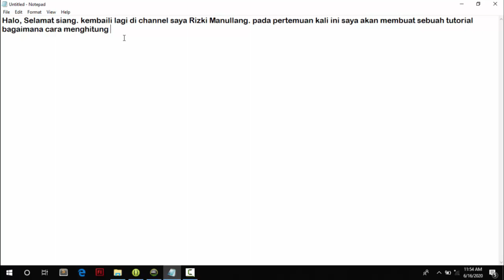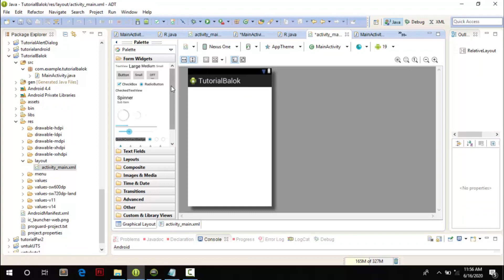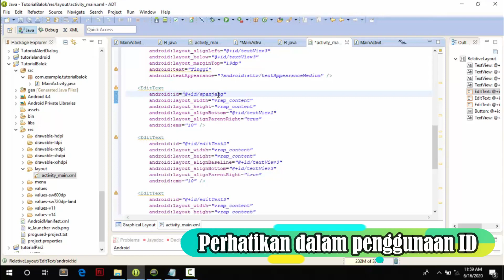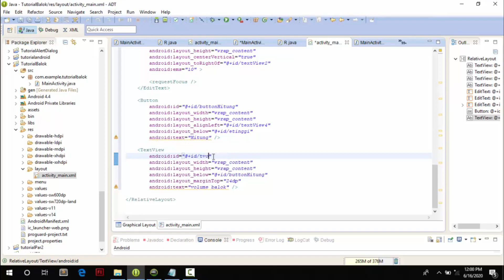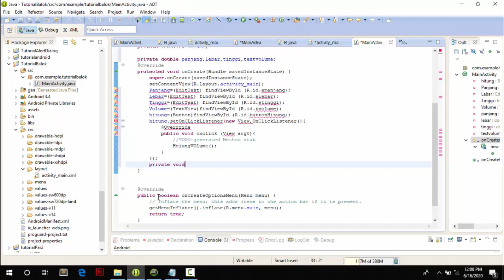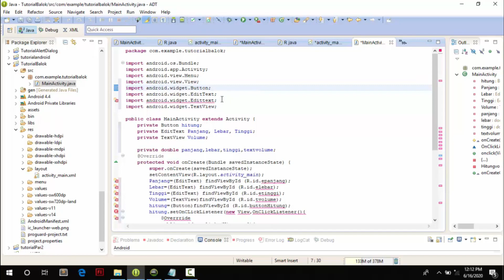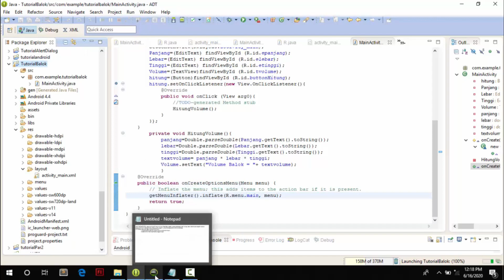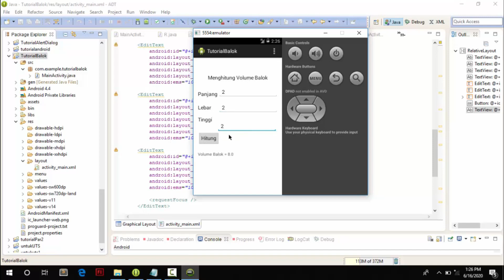Membuat Aplikasi Menghitung Bangun Ruang (Volume Balok) dengan Android Eclipse.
Cara Membuat Aplikasi Menghitung Bangun Ruang (Volume Balok) dengan Android Eclipse.
(Rumus volume balok yaitu V = p x l x t.)

Silahkan Dicoba,dan Semoga Berhasil...